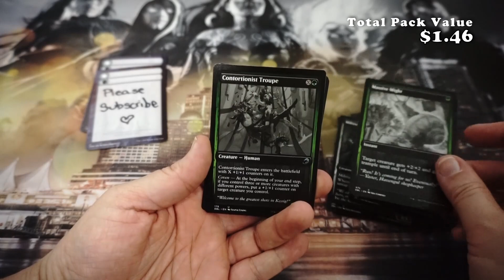🍿💛Double Feature Friday💛🍿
"More monsters! More horror! More drafts! More of everything you love about Innistrad!
Innistrad: Double Feature combines cards across both Innistrad: Midnight Hunt and Innistrad: Crimson Vow into a beautiful draft-ready booster to play and collect!
Hype Booster Opening - Magic The Gathering – Innistrad: Double Feature